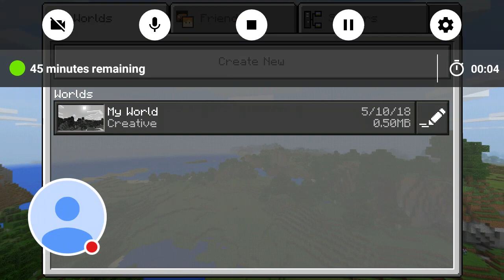Minecraft Pocket Edition #1